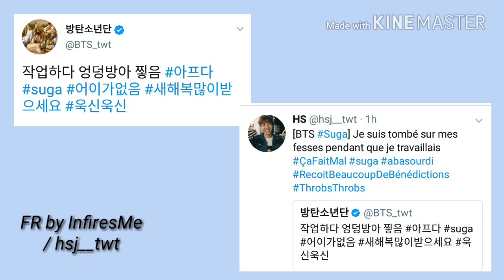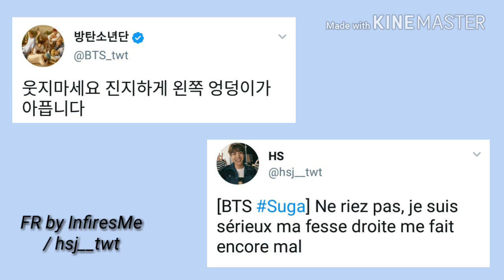Débuter PARFAITEMENT 2018 grâce aux FESSES DE SUGA 😂😂 (MinDeongBangAh)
ARA Amino : SweatyHobi
Wattpad : cocoboobs

☞ Source : Twitter.

◈ Medias : Twitter.
✘ Rien n'a été copié, merci de ne plus comparer mon travail à celui d'autres. Merci d'avoir visionné ! ✘